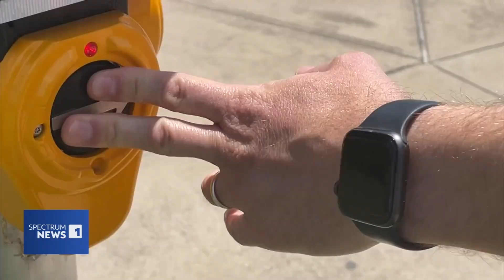Austin Environmentalists Want More Trees Planted Around the City to Combat Excessive Heat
Kevin Howard, co-founder of Urbinden, says Austin isn't doing enough to plant more trees to combat excessive heat in the state.

AT&T U-Verse: 55
Comtel: 30
DirecTV: 55
Dish Network: 55
Frontier (Fios): 3/503
Grande (RCN): 18
Nortex: 9
One Source: 15
Spectrum: 1
Suddenlink: 2